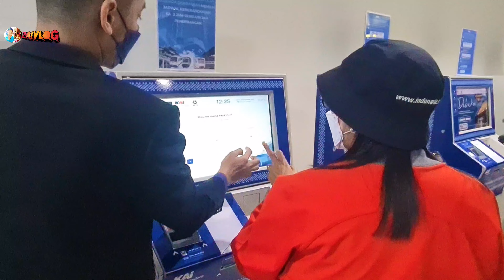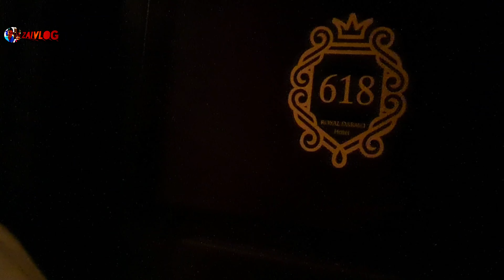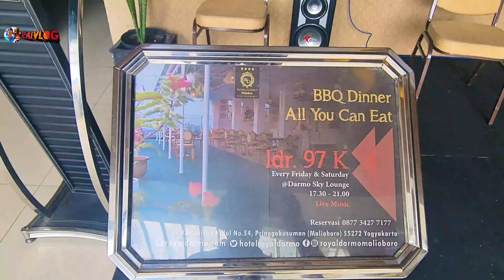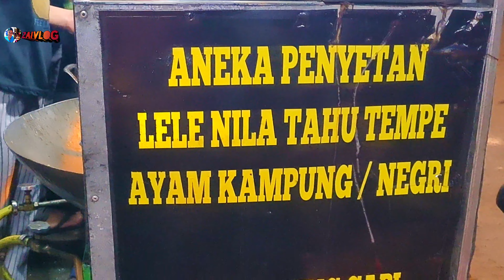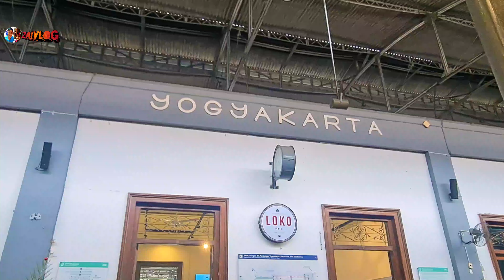Liburan akhir tahun, Yogyakarta di musim ujan, begini jadinya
Liburan di akhir tahun di 2022, musim ujan di yogyakarta, dan ga bisa kemana mana, akhirnya cuma bisa kulineran aja, selamat menonton ya guys.
TAG.